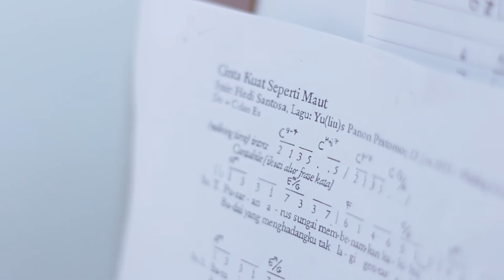Cinta Kuat Seperti Maut 2nd Version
"Karena cinta kuat seperti maut", demikianlah tutur Kidung Agung (8:6). Manusia (lelaki dan perempuan) tiada akan terelak dari cinta, seperti semua manusia tiada terelak dari maut.  Dalam hidup berkeluarga, bila romansa manusiawi bolehlah berangsur menipis, jejak cinta Tuhan yang berkenan memakai lelaki dan perempuan untuk meneruskan karya ciptaNya senantiasa bisa disyukuri dan menjadi penopang. Hidup adalah buah cinta Pencipta. Dengan berbagi hidup dan cinta, bolehlah kita berjumpa denganNya.

Audio direkam di Studio Nafsigira
Mixing & Mastering : Studio Nafsigira
Video : Anjar Widyarosadi
Terimakasih kepada Kopi Lawe Surakarta

Lirik :
Bertahun sudah jalinan cinta terajut
Betapa indah pohon yang boleh bertumbuh

Tak hanya dua putra buah cinta bersemi
hadir bagi banyak hati, semangat hari

Engkau menopang aku, melengkapi kurangku
hidup kita anugrah, semesta membantu

Sudahlah senangku, memberikan diriku,
belajarlah dari Tubuh di Palang Kayu

Reff :
Tak kan kita terelak cinta
hidup kita buah cinta Pencipta
tiada lain yang bisa dibagi
agar kini dan kelak berjumpa Tuhan

Berkat kemurahan Tuhan melalui tangan kasih sahabat nafsigira, perlahan dan pasti sarana dan prasarana Rumah Musik Nafsigira mulai tersedia. Hingga kami, di tengah keterbatasan dan kesulitan di masa ini, kami dapat berbagi makna lewat nada dan kata bagi Anda. Sebuah masa dimana kami maupun Anda membutuhkan momen untuk lebih dekat dengan Tuhan. Semua demi kemuliaan Tuhan dan keselamatan jiwa-jiwa.

Nafsigira merupakan sarana aktualisasi diri lewat nada dan kata.
Kami menerima semua bentuk dukungan dari Sahabat Nafsigira.

Ide atau Saran mealalui:
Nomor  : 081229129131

Donasi untuk keberlangsungan karya kami
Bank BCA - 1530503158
Atas nama Gabriela Adventia Destarani Widiastanti